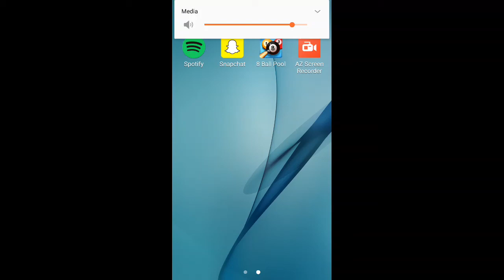Another Lucky Win 😅 (Road to 1 billion series)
Song. Pouya X Fat Nick -Torch